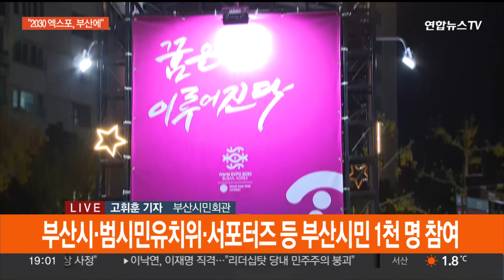9년의 염원, 이뤄질까?…부산서 엑스포 유치 응원전 / 연합뉴스TV (YonhapnewsTV)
9년의 염원, 이뤄질까?…부산서 엑스포 유치 응원전

[앵커]

2030 부산 엑스포 유치를 염원하기 위해 부산에선 시민들이 곳곳에 모여 응원전을 펼치고 있습니다.

현장 취재기자 연결해서 분위기 살펴보겠습니다.

고휘훈 기자.

[기자]

네, 저는 부산시민회관에 나와 있습니다.

이곳에선 엑스포 유치 응원 행사를 위한 리허설이 막 시작됐습니다.

조금 뒤인 저녁 8시 반부터는 본격적인 행사가 시작됩니다.

부산시가 주최하고 범시민유치위 시민위원회, 범시민서포터즈 등이 공동 주관한 이번 행사에는 부산시민 1천여 명이 참여했습니다.

응원전은 오프닝 공연부터 시민응원 특별공연 등이 준비되어 있는데요.

또한 프랑스 파리 현지에서 진행될 국제박람회기구 총회 유치 경쟁국들의 프레젠테이션 발표를 함께 시청하고, 투표 결과도 생중계로 살펴봅니다.

앞서 오후 5시에는 부산박물관에서도 부산시민 300여명이 모여 대규모 응원전을 펼쳤습니다.

[박수진·양승미·경명숙 / 부산시민] "부산에 유치되어서 관광이라든지 경제가 살고, 일자리 제일 기대 많이 됩니다. 유치되었으면 좋겠습니다."

지역 정치권도 응원전에 나섰는데요.

더불어민주당 부산시당은 밤 10시부터 부산진구 서면 젊음의 거리에서 멀티스크린이 설치된 차량을 통해 시민들과 함께 엑스포 유치 응원전을 펼칩니다.

부산시는 지난 2014년 7월 엑스포 유치 의사를 밝힌 뒤 이듬해 100만명 서명운동에 나섰는데요.

다섯 달 만에 시민 139만명이 서명에 동참해 엑스포 유치의 열기를 보여주었습니다.

2021년엔 국제박람회기구에 유치 신청서를 제출했고, 윤석열 정부는 지난해 5월, 국정과제에 엑스포 유치를 포함해 국가 차원에서도 힘을 실었습니다.

9년 동안의 염원이 실제로 이루어질 수 있을지 부산시민도 간절히 바라고 있는 상황인데요.

엑스포 유치 결과는 오늘 밤 자정은 넘어야 알 수 있을 전망입니다.

지금까지 부산시민회관에서 연합뉴스TV 고휘훈입니다.